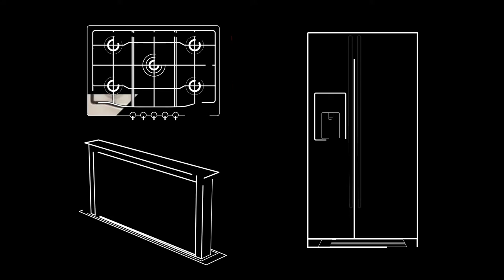🎬 FRANKE // New Showroom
Clientul: Franke
Producție: Umbrela Studio